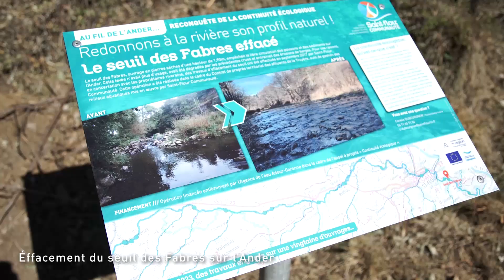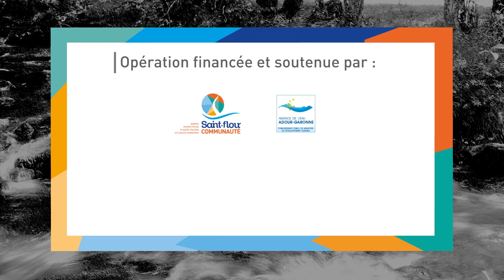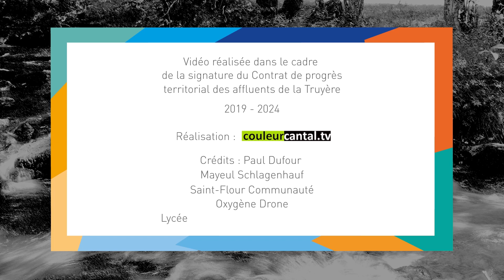Contrat de progrès territorial des affluents de la Truyère 2019-2024 - Saint-Flour Communauté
Présentation du Contrat de progrès territorial des affluents de la Truyère 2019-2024, mis en oeuvre par Saint-Flour Communauté en partenariat avec l'Agence de l'eau Adour-Garonne.
Vidéo réalisée et diffusée à l'occasion de la signature officielle du Contrat.

Réalisation : Couleur Cantal.tv

Images : Mayeul Schlagenhauf / Paul Dufour / Saint-Flour Communauté / Oxygène drone / Lycée agricole de Saint-Flour